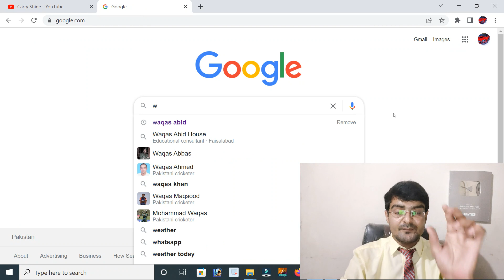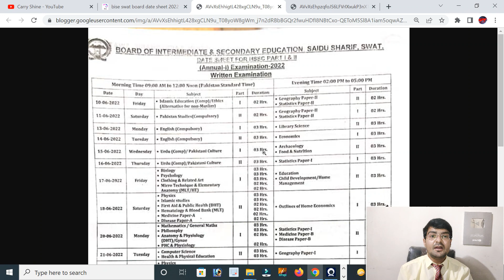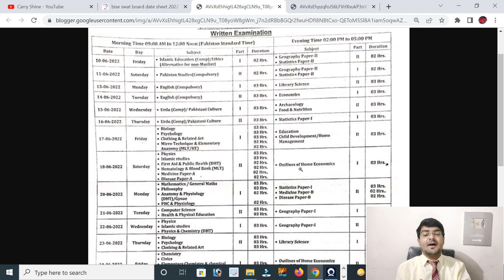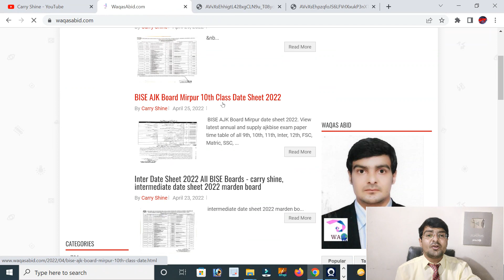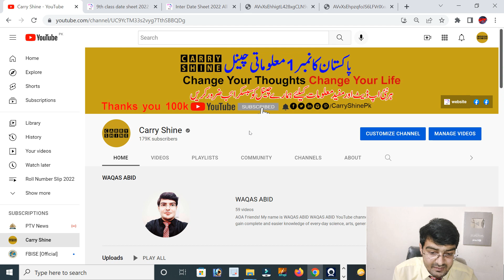Date sheet 11th 2022 - 1st Year Date Sheet 2022, Date sheet 12th 2022, 2nd Year Date Sheet 2022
1st Year Date Sheet 2022 Punjab Board, 2nd Year Date Sheet 2022 Punjab Board, Inter Date Sheet 2022 All BISE Boards , All Punjab Boards Matric & Inter Date Sheets 2022, Download,
12th class date sheet 2022 punjab board
date sheet 12th class 2022 lahore board
date sheet 12th class 2022 gujranwala board
12 class date sheet 2022 punjab board pakistan
12th class date sheet 2022 punjab board
2nd year exam date 2022
2nd year date sheet 2022 punjab board pdf

date sheet 11th class 2022 lahore board
date sheet 1st year 2022
date sheet of 11th class 2022
11th class date sheet 2022 punjab board
1st year date sheet 2022 sindh board
11th paper date sheet 2022